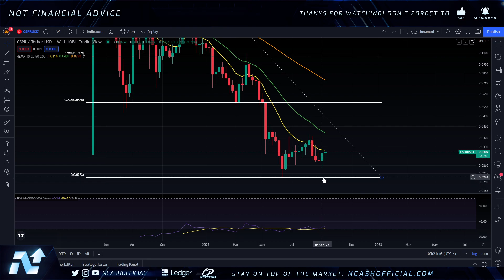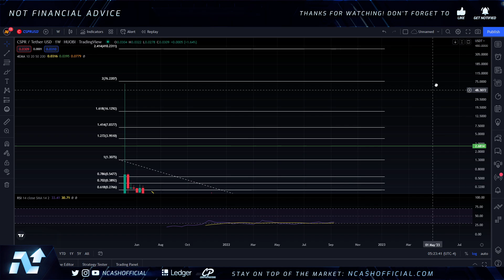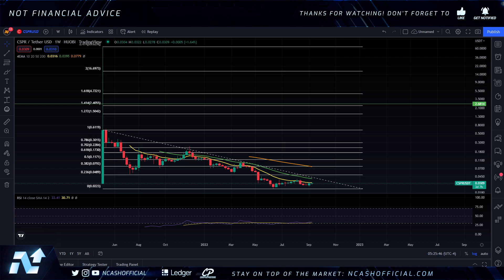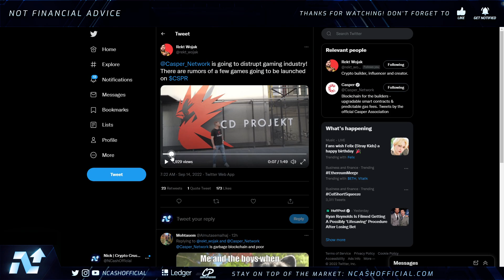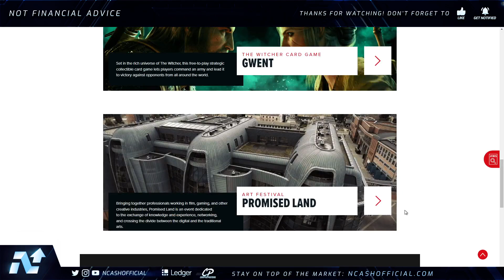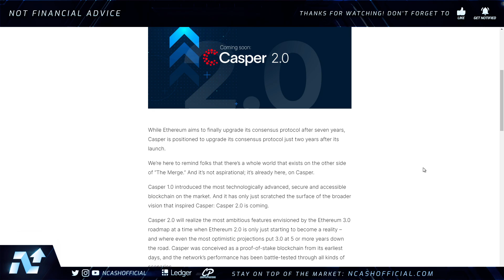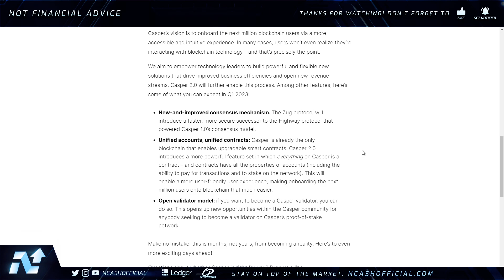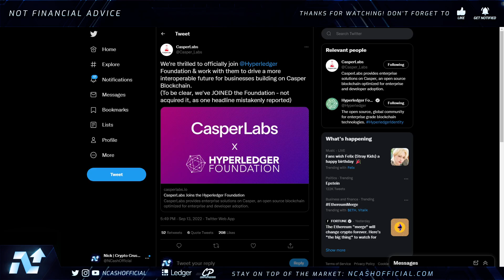CASPER NETWORK CSPR 💥 HIDDEN 100X MOONSHOT 💣 THE REAL ETHEREUM 3.0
Casper Network, Casper Labs, CSPR Crypto, CSPR News, CSPR Updates, Casper Network Updates, Casper Network News